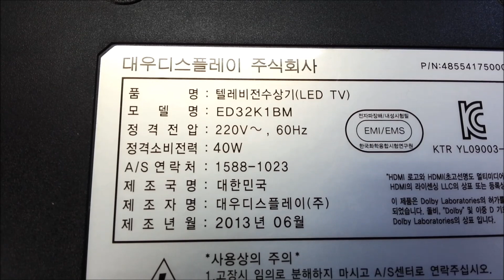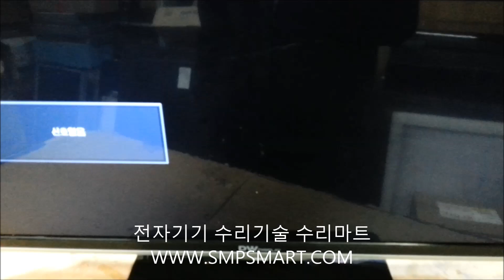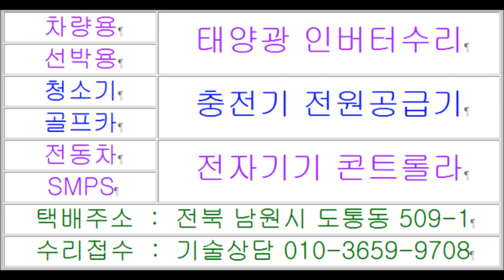화면이 안보인다는 대우디스플레이 DW Display 백라이트수리 남원TV수리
요즘 티브이는 수명이 짧아진것같다는 고장수리 서비스하는 일선에서 소비자의견을 종종 들을수있는것같습니다 그중에서도 소리는 들리는네 화면이 안나온다는 화면무 그리고 전에는 볼수없었던 렉현상같은 화면이 멈추는 벽돌현상 그리고 화면일부븐 한쪽이 어둡게 나온다는 불편함을 대체적인 예로 볼수있겠네요 주로 들을수있는 하소연같은 불편함의 이야기를 추수려보면 싼게 비지떡이라고 외국 중국산 수입품이나 중소기업 티비고장이 많은것같다고들 말씀하시는데 이는 아마도 가까운 동네에 서비스센터가 많이없는 중소기업 TV수리를 받으려면 TV수리하는곳 TV수리점으로 택배로 포장하여 올려보내거나 지방에 상주하는 AS센터 업무의 협력센터를 통하다보니 믿음의 기대심리가 부족하기때문이지 않을까 생각해보면서 출장방문 전문수리점같은 AS센터로서의 TV수리전문 중소기업서비스센터 설립하여 운영하면 어떨까 생각하면서 오늘은 말소리는 나오는데 화면이 안보인다는 대우디스플레이 DW Display ED32K1BM 백라이트수리 TV수리후기입니다 택배주소 전북 남원시 도통동 509-1 주연테크서비스 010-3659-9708 남원전파사 목수의꿈 TR SCR FET IGBT 전자부품 판매구입 TV모니터 수리킷트 전원보드 영상보드 통합보드 전자기기 수리부품 수리마트